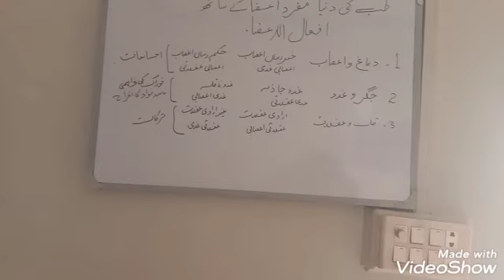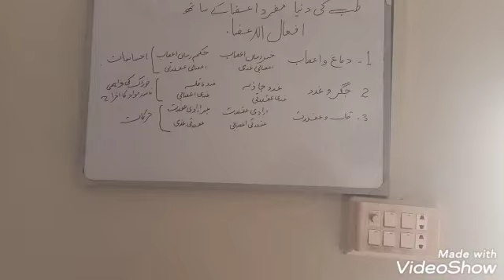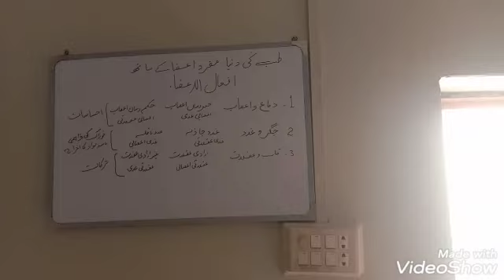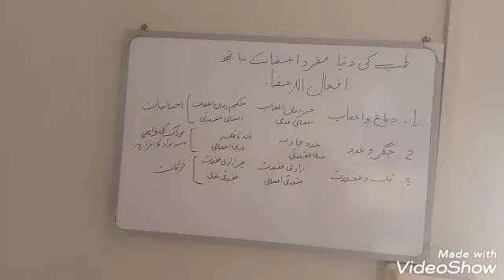افعال الاعضاء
Tibb ki Dunia Mufrad aaza ke Sath
Qanoon Mufrad Aaza
Simple Organ pathy